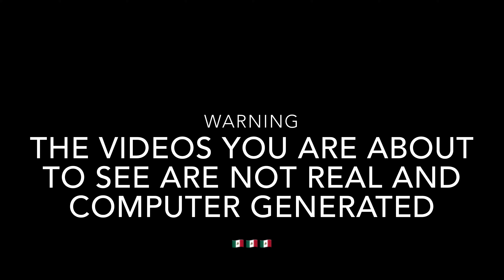Twin Turbo 5.0 vs 600+ WHP H/C/I C6 Z06 vs 832 WHP Hellcat vs 813 WHP Trackhawk!!